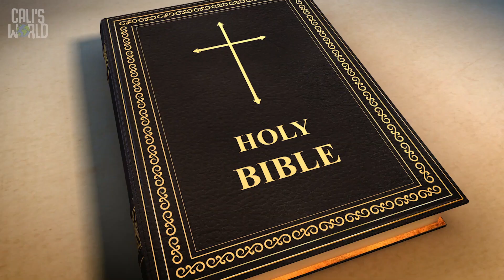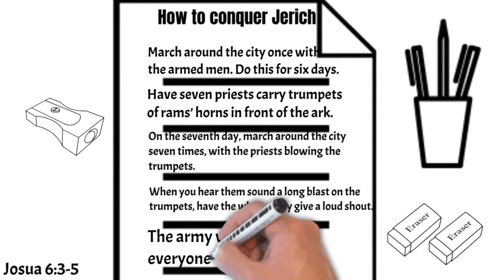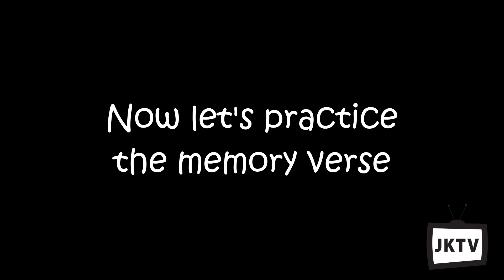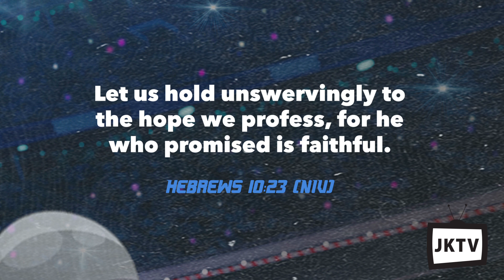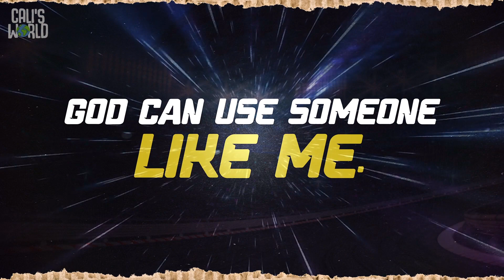JKTV S4 Ep22: With God there is Victory!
Watch JKTV anytime anywhere! JKTV is part of our children's ministry at The Journey Church. Children can catch up on what we're learning in Journey Kids and review lessons and the memory verse.

This month we are following the story of Joshua and the Israelites as they enter the land God had promised to them.

The mission of Journey Kids is partnering to lead children to follow Jesus, love God, and love others. Find more episodes of JKTV and information about The Journey Church on our